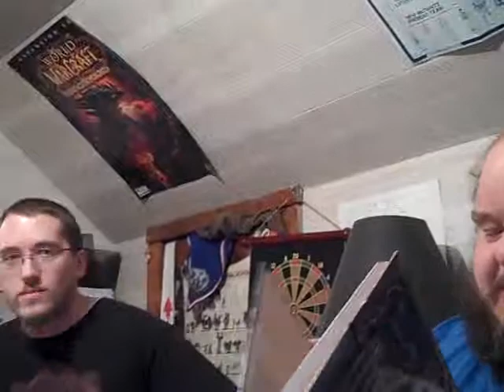The Worst Character Introduction Ever (Part 1 of 2)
or atleast since the last video we uploaded with this title where the same player was also horrendous at character introduction. Jeff's talley now include shooting another player during two separate intros, being shot by another player during two completely-separate-than-those-other-two intros, and countless brawls. The failures of No Child Left Behind.